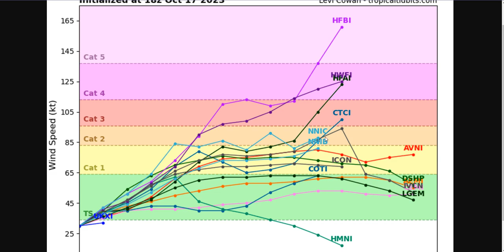AVISO URGENTE: FUTURO HURACAN TAMMY ACERCA CONO DE PROBABILIDADES A PUERTO RICO !